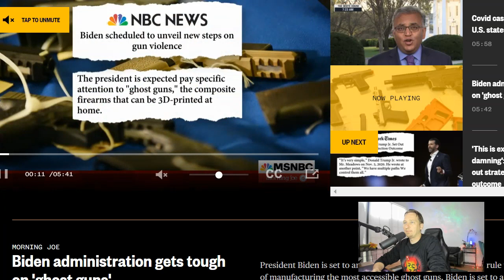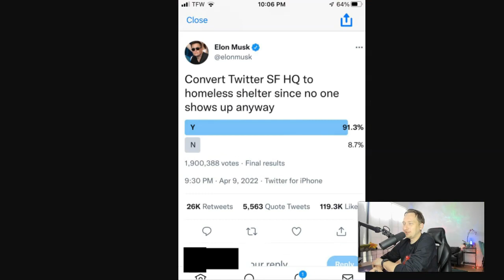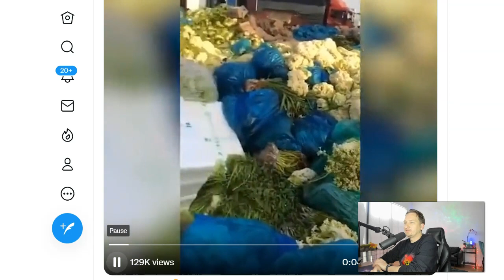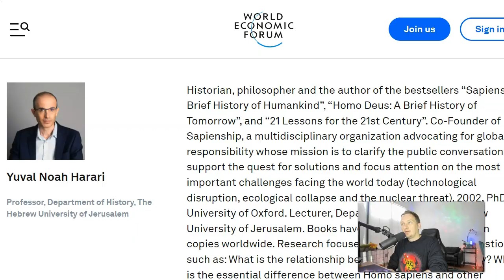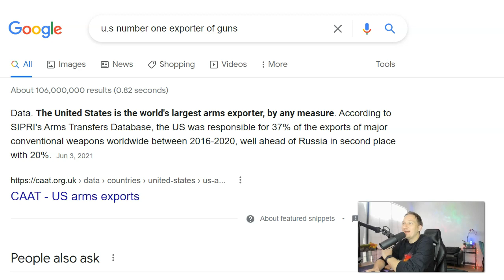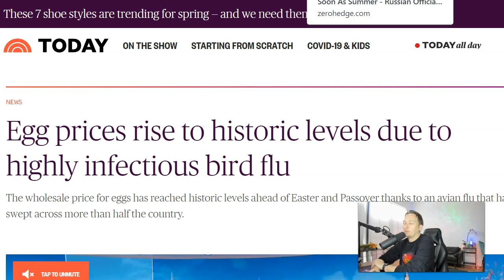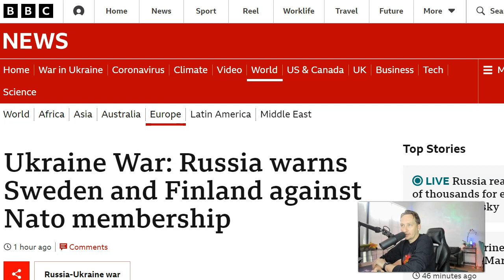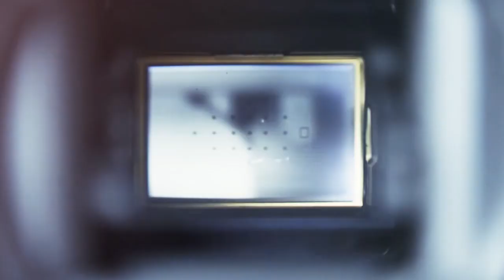How Did Everyone Miss This??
This video gives you an update on a very important development that's making us wonder, how did everyone miss this??